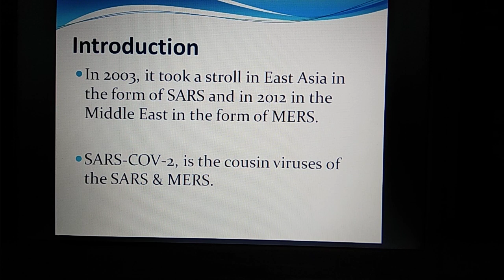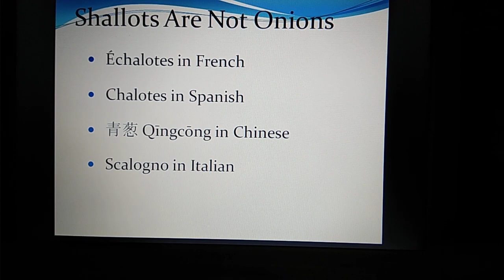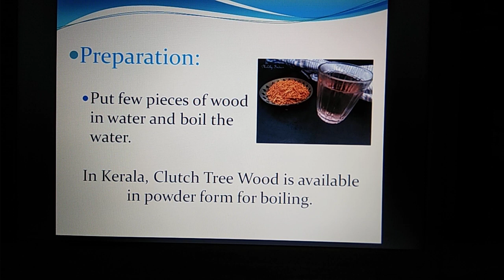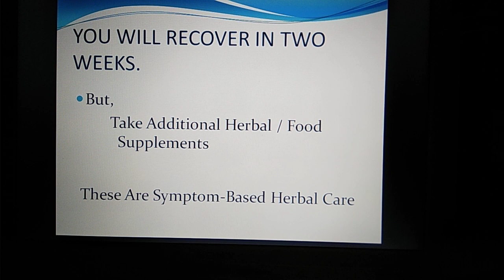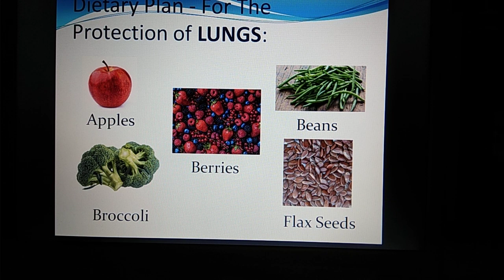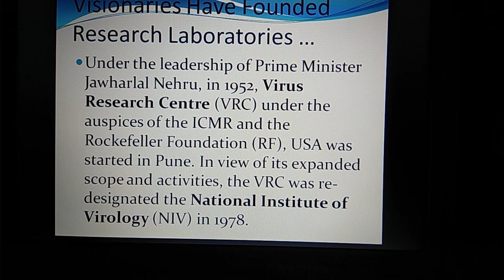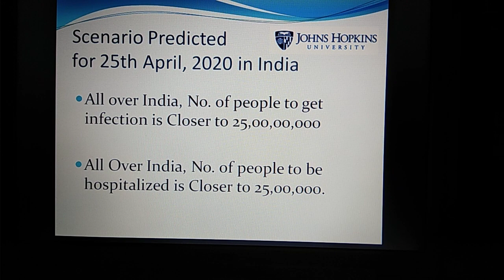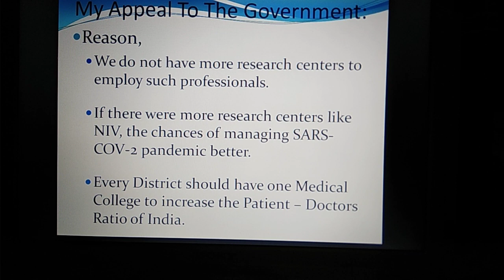Natural / Herbal / Food-Based Treatment For Novel Corona Virus - Main Presentation ...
Based in the success story of limiting the SARS-CoV-2 infection at the Upper Trachea itself and had stopped the penetration of the virus effect to the lower trachea, and become free from COVID 19, Dr J Ravikumar Stephen G, has unfolded the secrets of Home-Based Health Care through this Presentation. This Food / Herbal-based treatment is effective; and inexpensive as well.

This Food / Spice-medicines do not have side effects and could be consumed on a regular basis to halt the development of Cancer Cells in our body and regulate the insulin level in our body.

Even if you are not vulnerable to SARS-CoV-2 infection, adopting the Life-style suggested by Dr J Ravikumar Stephen G, would boost your immune system.

As the recording ended abruptly, a four minutes tail-piece presentation to continue in the following URL: